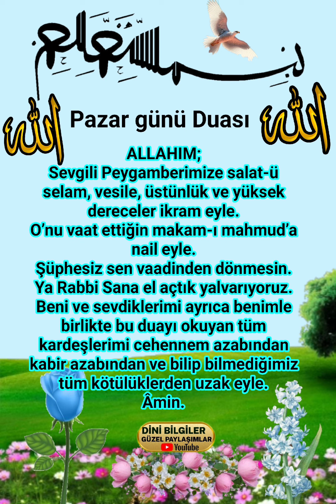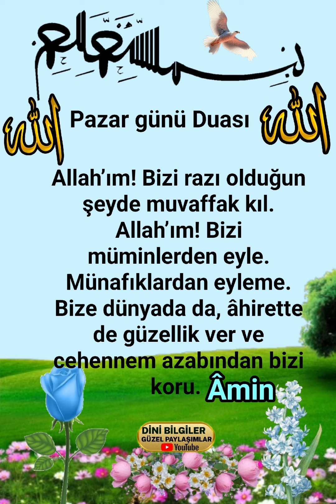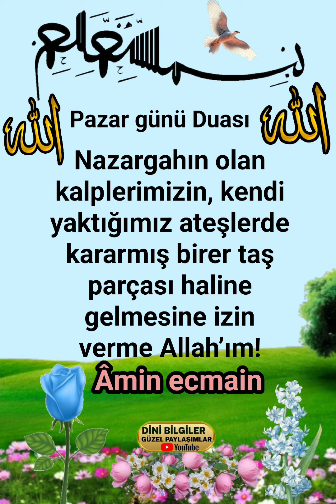Pazar Duası Rabbim kabul eylesin inşallah Hayırlı sabahlar değerli kardeşlerim